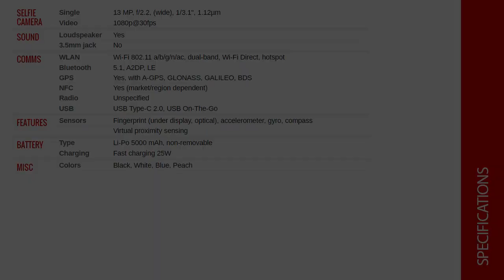Unboxing of Samsung Galaxy A33 5G by Smarttel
Samsung GALAXY A33 5G Unboxing & First Impressions!